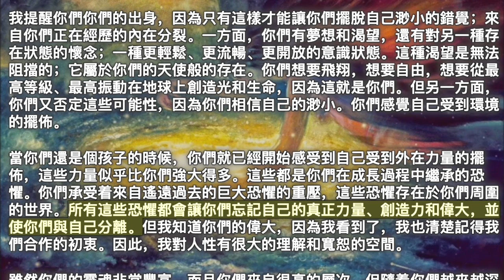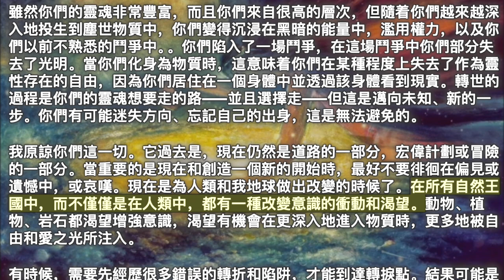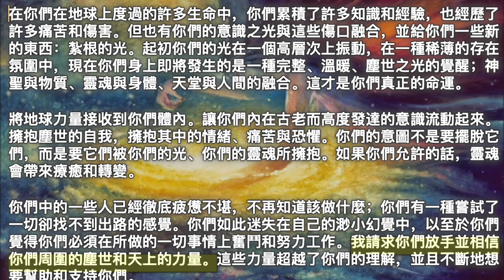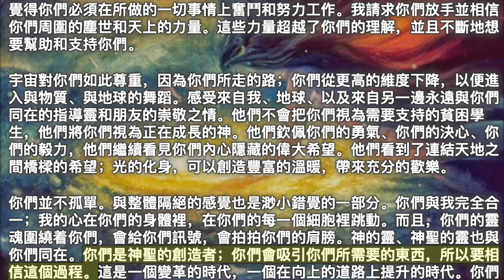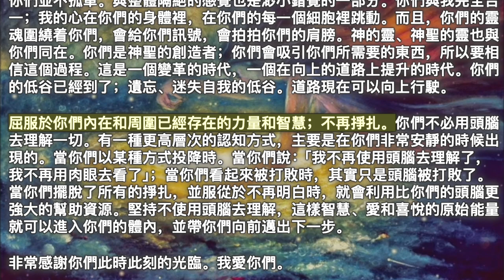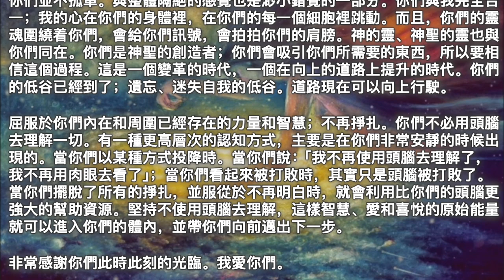感受你們的根源【地球母親】將地球力量接收到你們體內。讓你們內在古老而高度發達的意識流動起來。擁抱塵世的自我，擁抱其中的情緒、痛苦與恐懼。你們的意圖不是要擺脫它們，而是要它們被你們的光、你們的靈魂所擁抱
2023年12月9日【地球母親】

《感受你們的根源》

親愛的人們，

我是地球的聲音，我向你們所有人致意。我和你們有聯絡。我住在你們心裡，不只住在你們的血肉之心裡，也住在你們的內心深處。你們也透過人類和我（地球的靈魂）之間曾經做出的承諾與我聯繫在一起。這個應許非常古老，而且與創造本身有關。你們對我的生命形式、自然事物的起源有着極大的參與。

你們曾經在一個不同於這個物質、物理維度的維度中積極地工作。你們是一種生活在非常高而精細的振動中的天使，你們體驗到了創造、孕育生命的衝動，而我將自己奉獻給你們：我是你們創造性本能的接受意識。你們創造了光的種子，它們在岩石和礦物領域、植物和動物領域中呈現出各種形式。你們在創世之初曾經是創造者。

你們後來開始稱之為上帝的大部分東西都位於你們體內，但你們已經忘記了這一點。出現了一種遺忘、權力和濫用權力的傳統，這導致你們失去了與上帝合一的意識並迷失了方向。你們作為地球上的神聖創造者而活躍的想法現在聽起來對你們來說非常奇怪，就好像這個想法是不真實的和虛構的。但你們比你們想像的要偉大得多。你們不僅僅是三維的人類自我；你們的內心世界比你們意識到的更豐富、更廣闊。

我提醒你們你們的出身，因為只有這樣才能讓你們擺脫自己渺小的錯覺；來自你們正在經歷的內在分裂。一方面，你們有夢想和渴望，還有對另一種存在狀態的懷念；一種更輕鬆、更流暢、更開放的意識狀態。這種渴望是無法阻擋的；它屬於你們的天使般的存在。你們想要飛翔，想要自由，想要從最高等級、最高振動在地球上創造光和生命，因為這就是你們。但另一方面，你們又否定這些可能性，因為你們相信自己的渺小。你們感覺自己受到環境的擺佈。

當你們還是個孩子的時候，你們就已經開始感受到自己受到外在力量的擺佈，這些力量似乎比你們強大得多。這些都是你們在成長過程中繼承的恐懼。你們承受着來自遙遠過去的巨大恐懼的重壓，這些恐懼存在於你們周圍的世界。所有這些恐懼都會讓你們忘記自己的真正力量、創造力和偉大，並使你們與自己分離。但我知道你們的偉大，因為我看到了，我也清楚記得我們合作的初衷。因此，我對人性有很大的理解和寬恕的空間。

雖然你們的靈魂非常豐富，而且你們來自很高的層次，但隨着你們越來越深入地投生到塵世物質中，你們變得沉浸在黑暗的能量中，濫用權力，以及你們以前不熟悉的鬥爭中。。你們陷入了一場鬥爭，在這場鬥爭中你們部分失去了光明。當你們化身為物質時，這意味着你們在某種程度上失去了作為靈性存在的自由，因為你們居住在一個身體中並透過該身體看到現實。轉世的過程是你們的靈魂想要走的路——並且選擇走——但這是邁向未知、新的一步。你們有可能迷失方向、忘記自己的出身，這是無法避免的。

我原諒你們這一切。它過去是，現在仍然是道路的一部分，宏偉計劃或冒險的一部分。當重要的是現在和創造一個新的開始時，最好不要徘徊在偏見或遺憾中，或哀嘆。現在是為人類和我地球做出改變的時候了。在所有自然王國中，而不僅僅是在人類中，都有一種改變意識的衝動和渴望。動物、植物、岩石都渴望增強意識，渴望有機會在更深入地進入物質時，更多地被自由和愛之光所注入。

有時候，需要先經歷很多錯誤的轉折和陷阱，才能到達轉捩點。結果可能是在準備新生命誕生時出現共同的遺憾。但不要太執着於過去，也不要試圖理解一切，活在當下！感受我的存在，我的意識，此時此地。打開你們的心，打開你們的身體，接受我的能量。

想像一下，你們的能量根從你們的腳、腿和骨盆一直延伸到地球。你們已經有了這些根源，所以你們不需要發明或創造它們；只需記住這些根源即可。它們是非常古老的連接線，可以追溯到遠古時代，所以只需記住它們即可。這些根是滋養的管道，是接收生命能量的方式，也是你們再次結出果實、回饋地球的方式。這些根源是愛的途徑。記住你們對地球、對大自然、對所有存有（動物、樹木、水）的純潔和純真的愛。這些不是你們以外的東西，你們都是緊密相連的。

大自然中你們周圍的一切都看到你們並意識到你們。在某種程度上，你們是他們的父母，他們的監護人。如果你們給予關注，大自然的所有事物都會向你們敞開。養性的注意力對於一切眾生都有巨大的利益。感受你們與大自然的連結。感受你們的根源並接受你們的偉大。你們比你們想像的重要得多。但這不是你們需要創造的東西，也不是你們必須為之工作的東西；它是你們需要做的事情。它就在那裡，而且已經有億萬年的歷史了。

在你們在地球上度過的許多生命中，你們累積了許多知識和經驗，也經歷了許多痛苦和傷害。但也有你們的意識之光與這些傷口融合，並給你們一些新的東西：紮根的光。起初你們的光在一個高層次上振動，在一種稀薄的存在氛圍中，現在你們身上即將發生的是一種完整、溫暖、塵世之光的覺醒；神聖與物質、靈魂與身體、天堂與人間的融合。這才是你們真正的命運。

將地球力量接收到你們體內。讓你們內在古老而高度發達的意識流動起來。擁抱塵世的自我，擁抱其中的情緒、痛苦與恐懼。你們的意圖不是要擺脫它們，而是要它們被你們的光、你們的靈魂所擁抱。如果你們允許的話，靈魂會帶來療癒和轉變。

你們中的一些人已經徹底疲憊不堪，不再知道該做什麼；你們有一種嘗試了一切卻找不到出路的感覺。你們如此迷失在自己的渺小幻覺中，以至於你們覺得你們必須在所做的一切事情上奮鬥和努力工作。我請求你們放手並相信你們周圍的塵世和天上的力量。這些力量超越了你們的理解，並且不斷地想要幫助和支持你們。

宇宙對你們如此尊重，因為你們所走的路；你們從更高的維度下降，以便進入與物質、與地球的舞蹈。感受來自我、地球、以及來自另一邊永遠與你們同在的指導靈和朋友的崇敬之情。他們不會把你們視為需要支持的貧困學生，他們將你們視為正在成長的神。他們欽佩你們的勇氣、你們的決心、你們的毅力，他們繼續看見你們內心隱藏的偉大希望。他們看到了連結天地之間橋樑的希望；光的化身，可以創造豐富的溫暖，帶來充分的歡樂。

你們並不孤單。與整體隔絕的感覺也是渺小錯覺的一部分。你們與我完全合一；我的心在你們的身體裡，在你們的每一個細胞裡跳動。而且，你們的靈魂圍繞着你們，會給你們訊號，會拍拍你們的肩膀。神的靈、神聖的靈也與你們同在。你們是神聖的創造者；你們會吸引你們所需要的東西，所以要相信這個過程。這是一個變革的時代，一個在向上的道路上提升的時代。你們的低谷已經到了；遺忘、迷失自我的低谷。道路現在可以向上行駛。

屈服於你們內在和周圍已經存在的力量和智慧；不再掙扎。你們不必用頭腦去理解一切。有一種更高層次的認知方式，主要是在你們非常安靜的時候出現的。當你們以某種方式投降時。當你們說：「我不再使用頭腦去理解了，我不再用肉眼去看了」；當你們看起來被打敗時，其實只是頭腦被打敗了。當你們擺脫了所有的掙扎，並服從於不再明白時，就會利用比你們的頭腦更強大的幫助資源。堅持不使用頭腦去理解，這樣智慧、愛和喜悅的原始能量就可以進入你們的體內，並帶你們向前邁出下一步。

非常感謝你們此時此刻的光臨。我愛你們。